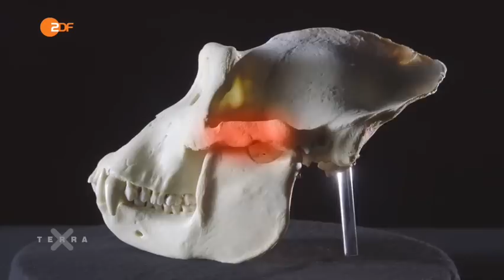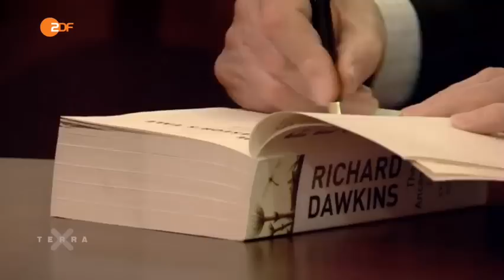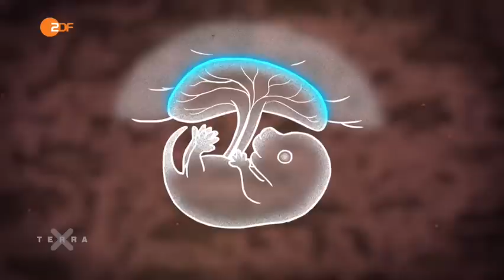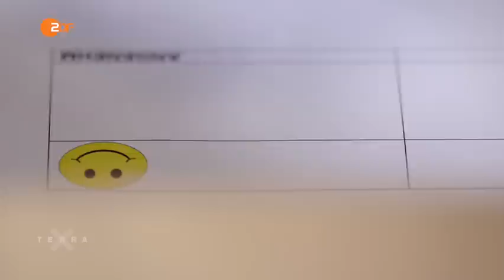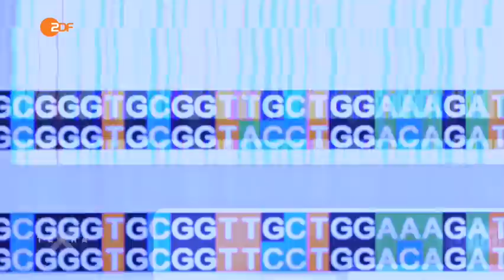ZDF Terra X - Sternstunden der Evolution II/III Untergang und Neubeginn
Untergang und Neubeginn: Fünf Mal stand das Leben auf der Erde kurz vor dem Aus, jedes Mal erholte es sich wieder. Dirk Steffens begibt sich auf eine Reise durch die Geschichte der Evolution.  "Text ZDF"